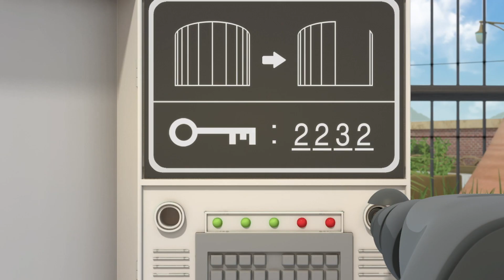Sound of Smoothie | Moonbug Kids TV Shows - Full Episodes | Cartoons For Kids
0:00 Sound of Smoothie
10:30 Squirrel Madness
20:51 At the Zoo